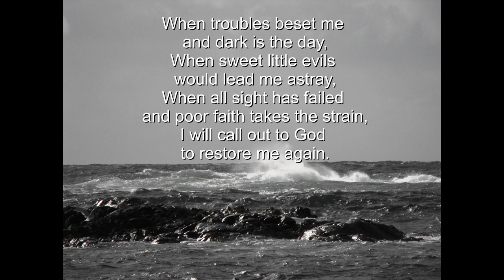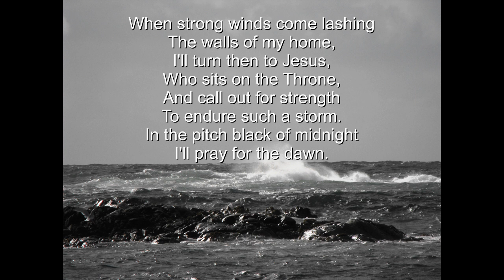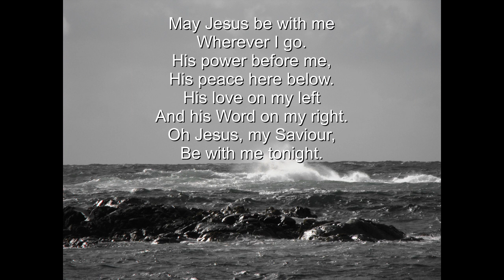May Jesus Be With Me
I wrote this many years ago when I was suddenly hit by an unnatural depression. (I normally have a party going on in my head and have actually had to ask the Lord to turn down the praise band!) Anyway ,'I'm no having this,' I thought and sat down and composed this little song. Needless to say the depression went and never returned.
            C                 Em              F                    G
When troubles beset me and dark is the day,
When sweet little evils would lead me astray,
           C                    Em
When all sight has failed
                  F                      G
and poor faith takes the strain,
         Am             Em           F             G C
I will call out to God to restore me again.

         C              Em                   F     G C
May Jesus be with me wherever I go,
       C               Am               F                       G
His power before me, his peace here below,
His love on my left and his word on my right,
       C                Em              F             G   C     F    C     G
Oh Jesus, my Saviour, be with me tonight.

When strong winds come lashing the walls of my home,
I'll turn then to Jesus who sits on the throne,
And call out for strength to endure such a storm
In the pitch black of midnight, I'll pray for the dawn.

And when I draw close to the end of my days,
When all of life's colours have faded to grey,
I shall not despair I will wait for the dawn,
When the Lord in his mercy will carry me home.